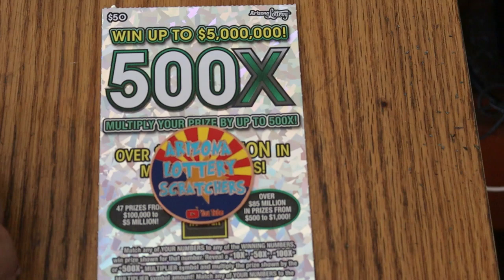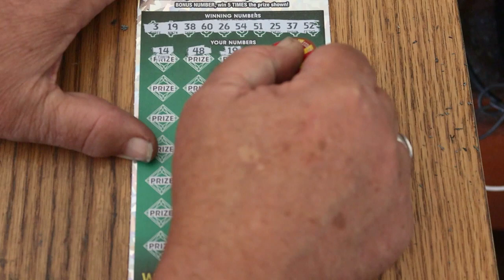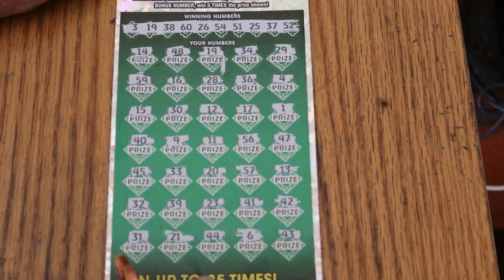DAY 16💥$50💥500X💥ONE A DAY IN JUNE💥😎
Overall odds time.😎